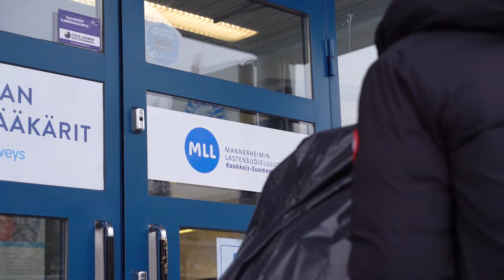Pehmolelusateen pehmot MLL Kaakkois-Suomelle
KooKoon pehmolelupeli tuotti suuren suosion ja ison kasan pehmoja hyväntekeväisyyteen Mustaoranssi-teemaottelussa.

KooKoon Mustaoranssi-ilmaisottelu pelattiin 20. tammikuuta KalPaa vastaan. Perinteiseen teemaotteluun oli katsojilla vapaa pääsy ja ilmaisen sisäänpääsyn tarjosivat KooKoon yhteistyökumppanit.

Ottelussa nähtiin myös perinteinen Pehmolelusade Teddy Bear Toss KooKoon illan avausmaalin jälkeen. Nämä pehmolelut KooKoo keräsi ja toimitti jakoon MLL Kaakkois-Suomen piirille. Osa pehmoleluista tuli suoraan katsojien kautta ja osa Tactic Gamesin kautta.